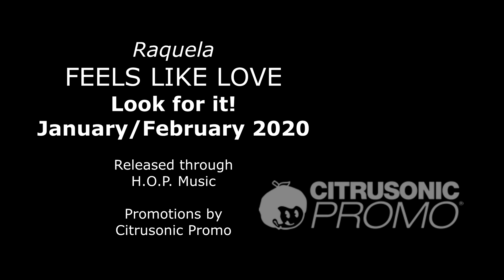Raquela FEELS LIKE LOVE Promo Video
House Of Pride Music is proud to present FEELS LIKE LOVE a new release performed by 5x Billboard recording artist RAQUELA who's commanding vocals blend into the groove to create an exciting and energized song . The EP contains 16 remixes by some of the best in the business and will inspired club goers worldwide to dance. Released on House Of Pride Music 2020